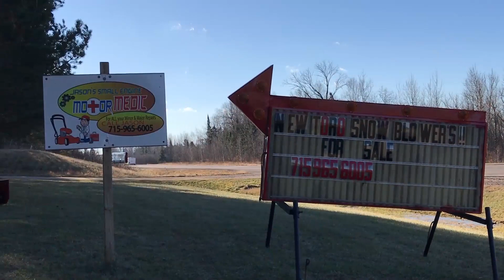MUST Get Winter Prep